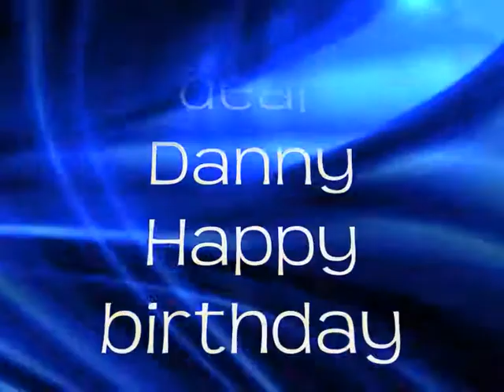Happy Birthday Danny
May today be a fantastic day, Danny.